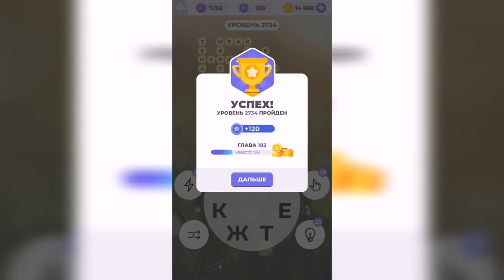Линия слова / Пшеничные поля / Уровень 2734